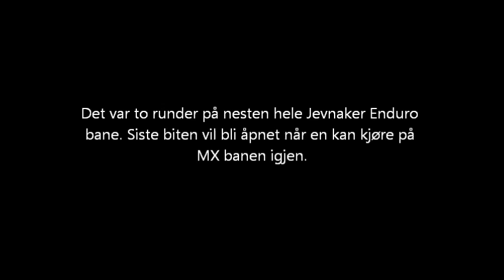To runder på Jevnaker Enduro bane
Prøver og forbedre mine rundetider, og funnet ut at det går fortere i svinger om jeg setter meg NED.